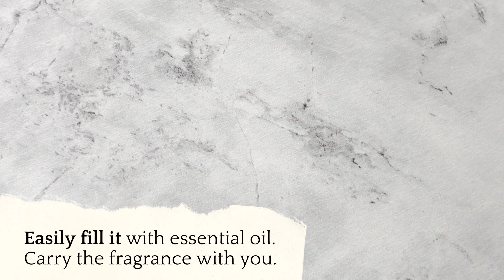Custom Fragrance Necklace - Make amazing smell around you | Corporate Gift - Fei Hong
Allow Fragrance to Accompany You：
This Custom Fragrance Necklace carries a pleasant scent to uplift your mood.

Customized Design：
The pendant can be personalized with your logo or brand design, making it memorable for people.

Best Corporate Gift：
This product is ideal for corporate gifts or exclusive merchandise.

Fei Hong Five Metals Wares specializes in crafting custom gifts, offering a wide range of ODM items with options for semi-customized production as well as full customization services.

We invite you to schedule an online meeting to explore product details and share your design ideas with us. Let's collaborate to create exquisite gifts together!